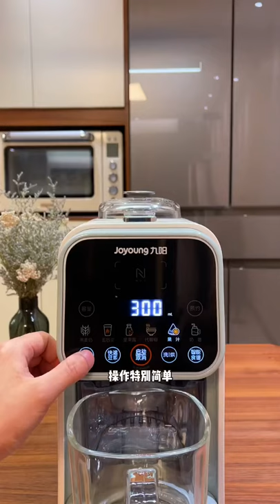Ep19 | ASMR Cooking - Chinese Mukbang Eating Show